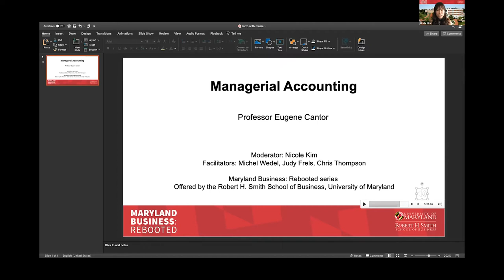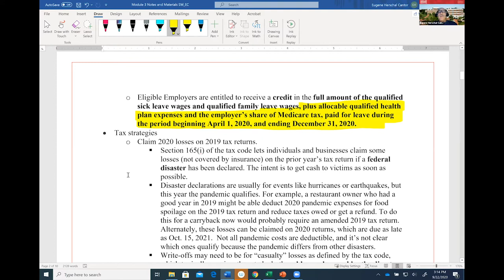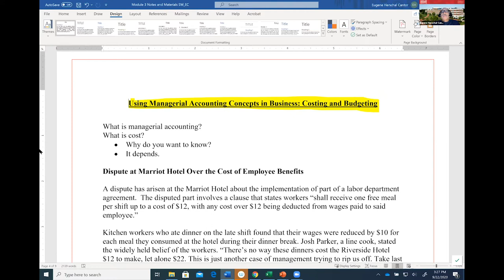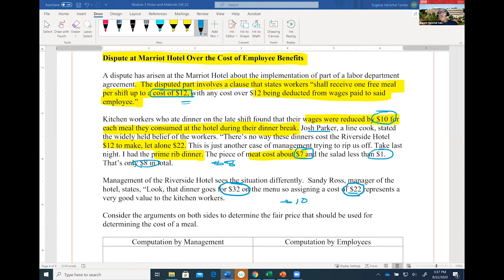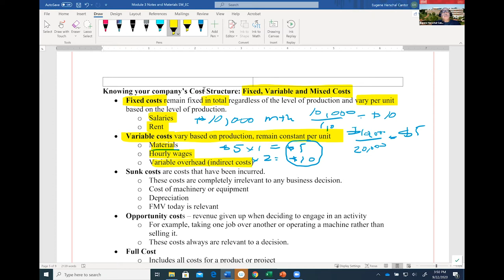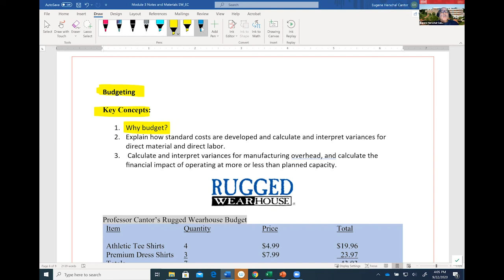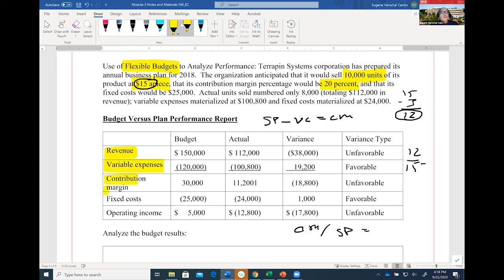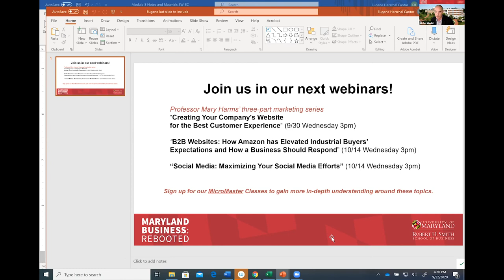MD Business Rebooted Managerial Accounting